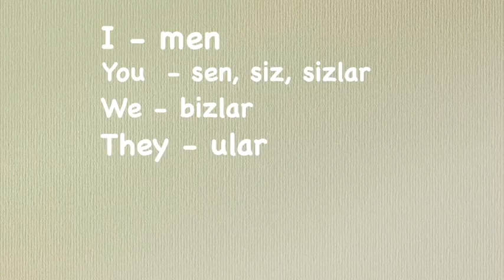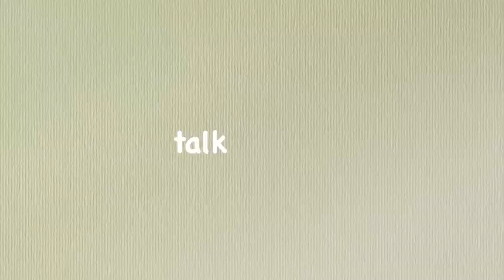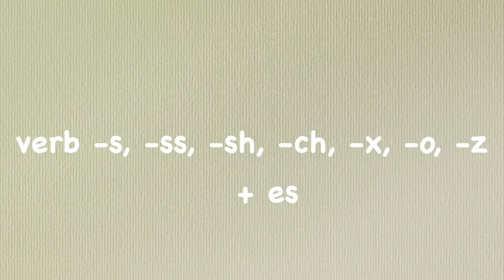Ingliz tilidagi hozirgi zamonda fe'llarni to'g'ri qo'llash | Adding -s,-es,-ies to verbs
Ingliz tilida The Present Simple Tense zamoni eng ko'p ishlatiladigan fe'llardan bo'lib, u kundalik hayotimizdagi ish-harakatlarini ifodalashda juda ko'p ishlatiladi. Bu videoyimda esa ushbu zamondagi fe'llarni to'g'ri qo'llash qoidalarini o'rganamiz.